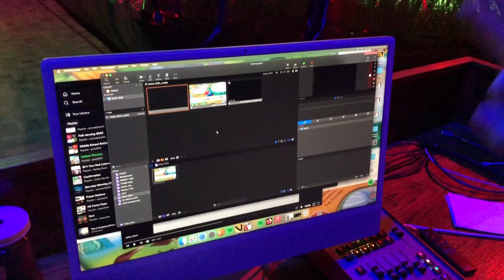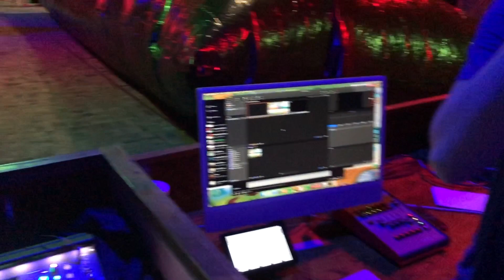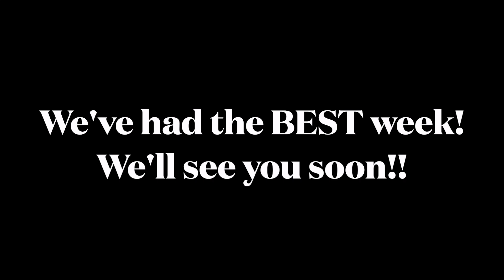Summer Camp 2024 Day 5